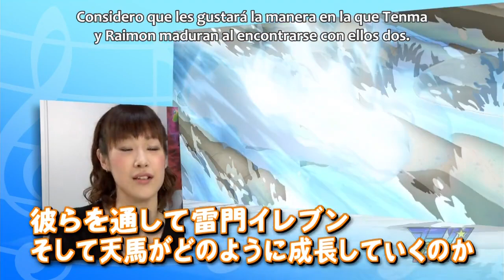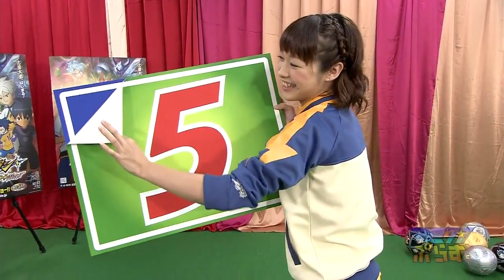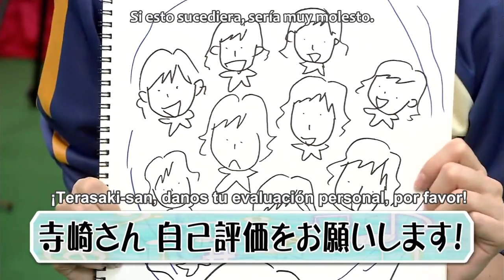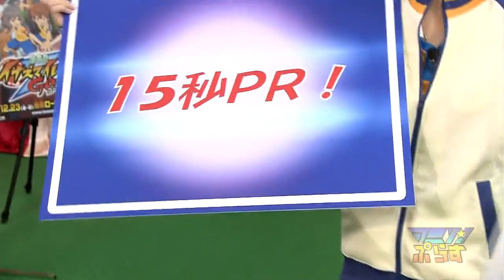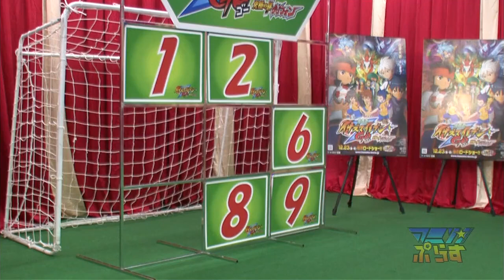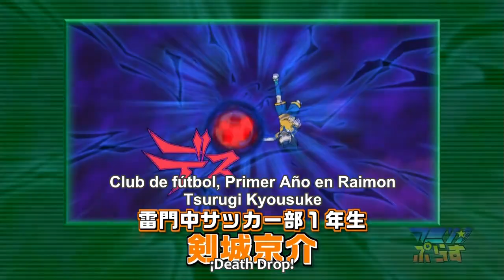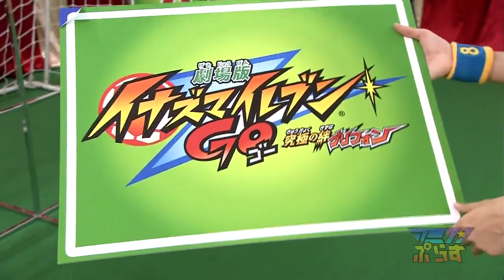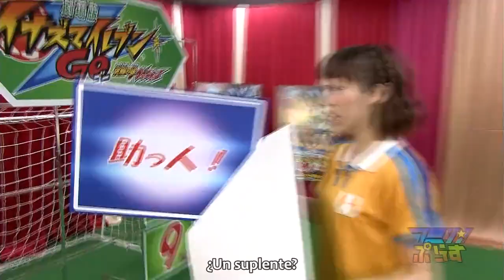Inazuma Eleven: GO - Especial Anison Plus - HD Sub Español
Todos los capítulos de Inazuma en Dailymotion.